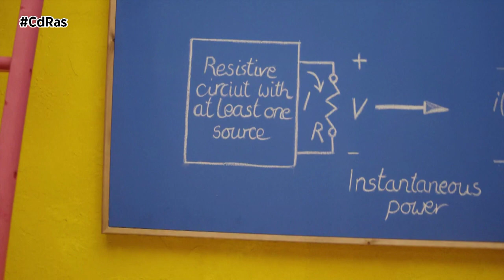50º CALENDARIO PIRELLI | By CdRas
El año 2024 marcará el 60º aniversario del Calendario Pirelli y también su 50ª edición. La compañía ha encargado al joven artista gráfico ghanés Prince Gyasi la autoría de la obra que marcará estas importantes efemérides. Bajo el título Timeless (eterno) se mostrará una obra única con un reparto único, que abarca desde supermodelos como Naomi Campbell a ex futbolistas como Marcel Desailly, pasando por escritoras e incluso reyes. Todos sus retratos se tomaron entre Londres y Ghana el pasado mes de julio.

La lista incluye viejos amigos, como Naomi Campbell, a la que Gyasi retrató en Lagos, Nigeria, en 2021, para la portada de la revista Madame Figaro, y a la que el artista visual ghanés definió en redes sociales como “Icono de la Moda”. Por cierto, esta será la quinta aparición de Campbell en el Calendario Pirelli.

También aparecen nuevas amistades de Gyasi, como Margot Lee Shetterly, autora del libro Figuras Ocultas: la desconocida historia de las mujeres afroamericanas que ayudaron a ganar la carrera espacial, y la también escritora Amanda Gorman, que recitó su poema The Hill We Climb durante la proclamación del presidente de los Estados Unidos, Joe Biden, en 2021.

Al fin de la sesión de fotos, Gyasi sintió que había completado su viaje personal, un recorrido vibrante junto a viejos y nuevos colegas para crear un arte dinámico, desafiante.